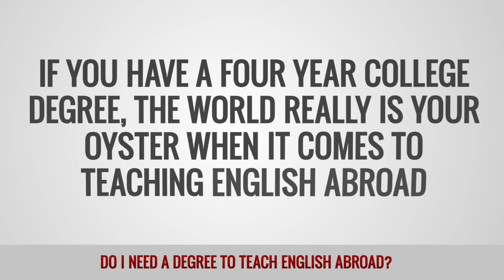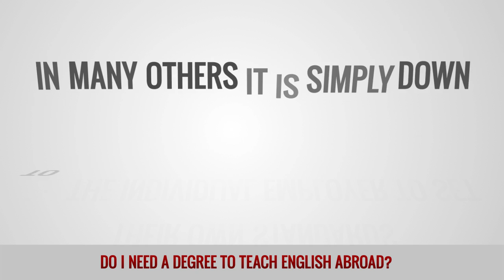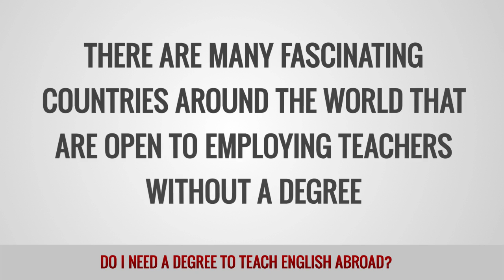Do I need a degree to teach English abroad?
Strictly speaking the answer is no, you do not have to possess a TEFL certificate in order to find work as an English language teacher. In some countries around the world it is still possible to secure employment simply by being a native English speaker. However, there are several reasons why we would strongly recommend that you complete a TEFL training course before you set off to teach English abroad.

In recent years many popular destinations for EFL teachers have begun to tighten the requirements necessary for teaching English in schools and language centers. A recognized TEFL certificate is now required in order to secure a work permit in many countries, whilst the ever growing number of teachers with a TEFL qualification means that employers in the majority of countries will no longer accept unqualified teachers. Put simply, if you want to live and work in any popular destination across the world, you are more than likely to need a TEFL qualification. Another important factor to consider is the salary, benefits and overall working conditions that each job has to offer. This varies considerably from one country to the next but one fact remains consistent, the jobs that offer the best packages in most situations will require a TEFL certification.

As well as official requirements and personal benefits, there is one other very important reason why we consider it necessary to earn a TEFL qualification before you enter the world of English language teaching.
The ability to speak a language does not mean you are equipped to teach it!

Teaching a language requires certain specialist skills and knowledge which allow you to pass on what you know to your students. Completing a reputable TEFL course will ensure you are clear on the structures of English grammar such as the tense system, conditionals, modals and passive voice, and how to teach them effectively. You will also learn essential teaching skills including how to plan your lessons, methodologies for effective teaching and how to manage your students. Not only will this knowledge help you to secure a good teaching position, it will also ensure that your students have the best chance of improving their English abilities.

Do you need a TEFL certificate to teach English abroad? If you want to earn a competitive salary in a professional environment and you consider it important that your students are given the best opportunities to progress, then we think the answer is YES!